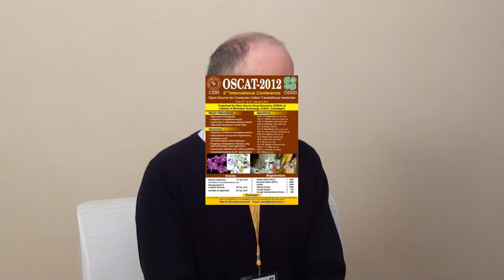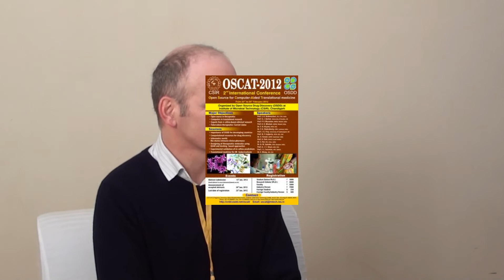osdd - oscat 12 , Dr Geoff Barton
Dr. Geoff Barton Geoff Barton is Professor of Bioinformatics at the College of Life Sciences, University of Dundee. His core research is in the computational analysis and prediction of protein structure and function. He has published over 100 papers with total citations in excess of 8000. Software and web services from his group are widely distributed and used by the scientific community. These include the JPred/JNet secondary structure predictor which performs up to 100,000 predictions/month for scientists in more than 100 countries, and the Jalview multiple alignment analysis workbench which is installed on over 20,000 computers, and appears as an applet on over 150,000 web pages worldwide. Current research includes the analysis and prediction of protein-protein interactions and the analysis of large datasets from high throughput ―Next Generation‖ sequencing technologies and protein mass-spectrometry. Geoff's first degree was in Biochemistry at the University of Manchester followed by Ph.D. research at Birkbeck College London where he developed the first practical technique for protein multiple sequence alignment. After two years as a postdoctoral Fellow at the Imperial Cancer Research Fund Laboratories, London, he was awarded a Royal Society University Research Fellowship to establish a research group in the Laboratory of Molecular Biophysics, University of Oxford. In 1997 he moved to be Research Team Leader and Head of the Protein Data Bank Europe (PDBe) at the European Bioinformatics Institute, Hinxton Cambridge. Geoff took up his current position in 2001.
for further details.